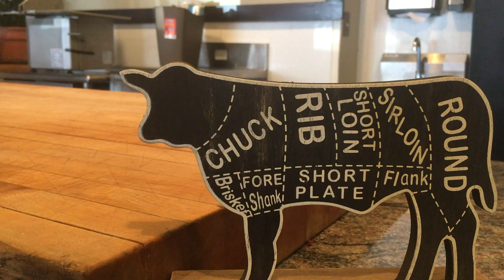Kummerspeck, the 'grief bacon' restaurant, opens in Worcester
At Kummerspeck, the chefs prepare the meat in front of you, like a classic butcher shop. Cuts can be taken to go, or ordered from the menu.